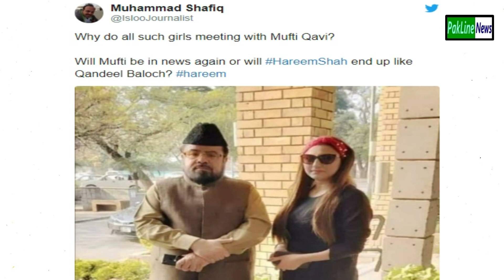Mufti Abdul Qavi Selfie With Hareem Shah || Hareem Shah With Mufti Qavi is Creating another Drama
one news is top trending in pakistan that tik tok star Hareem shah that mufti abdul qavi has given her veil. Once again Mufti Qavi is coming through another way. He is talking about Hareem Shah aka Fiza and others. All these people are having new direction